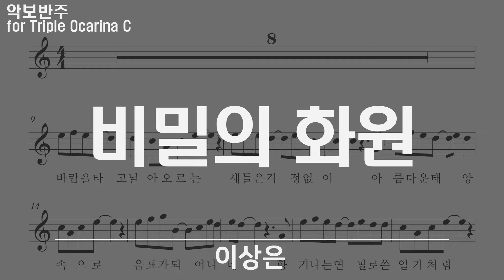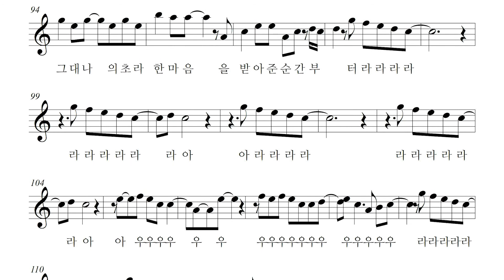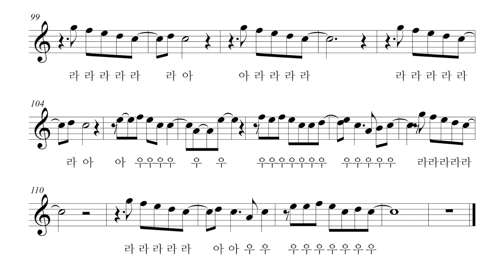이상은 - 비밀의 화원, 악보 반주 play along MR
비밀의 화원 - 이상은